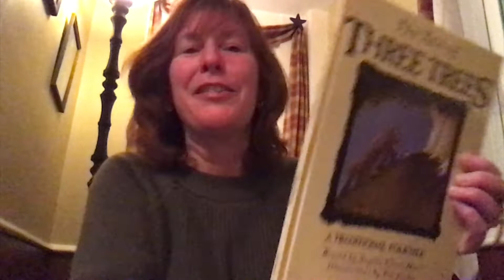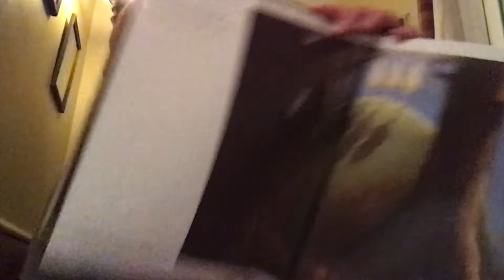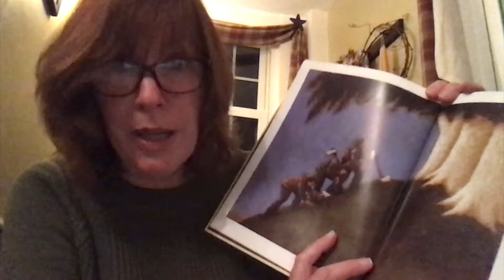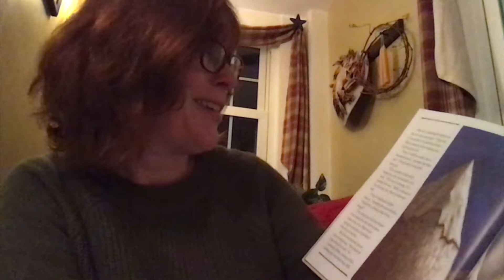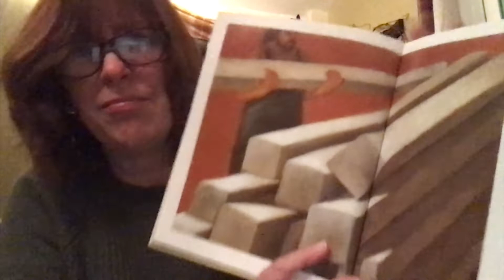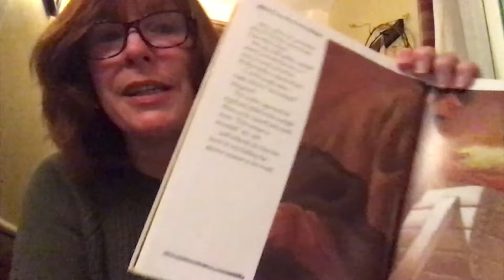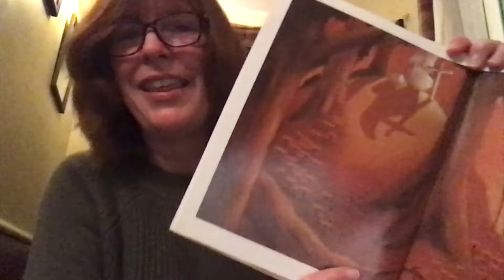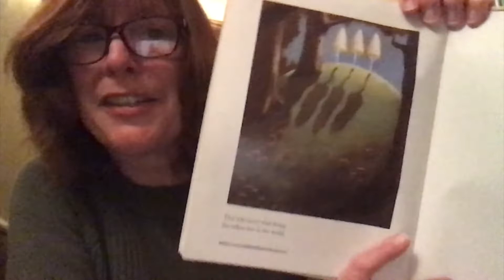Maundy Thursday Service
Join us for our family service: a special reading of "A Tale of Three Trees," devotions, communion and closing prayer.